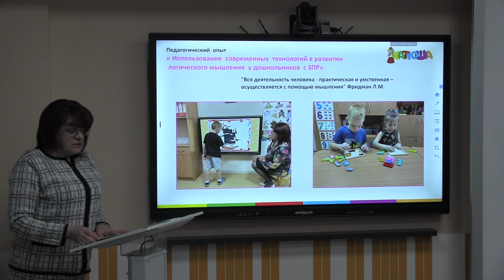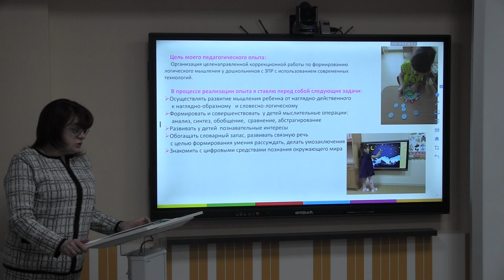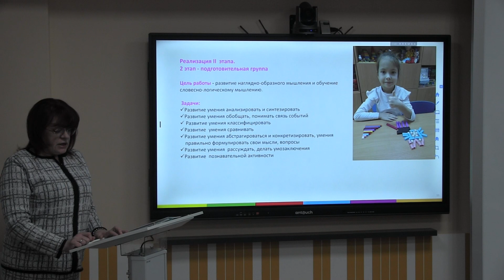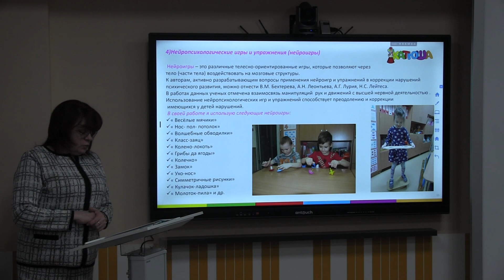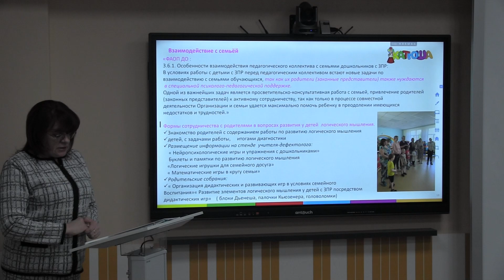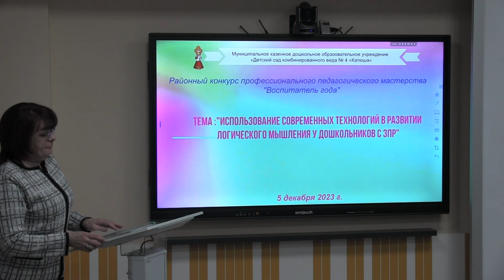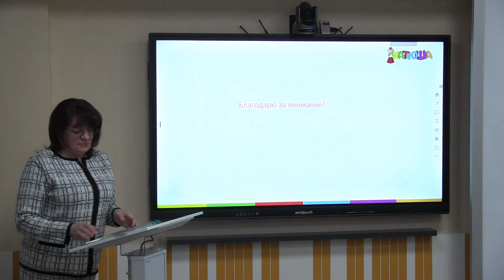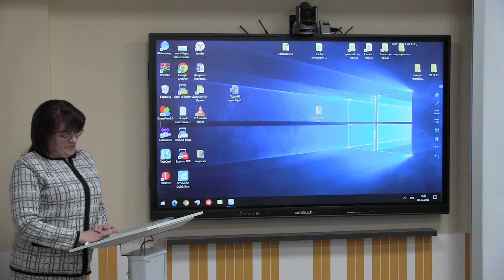Смирнова Татьяна Николаевна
Лодейное Поле. Воспитатель года 2024.